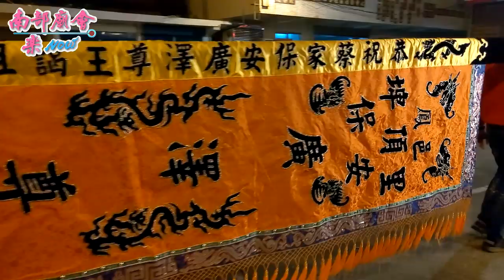01月8日(三)【參拜赤崁保安宮】高邑中威府神龕慶成暨謁祖三載圓香平安遶境大典